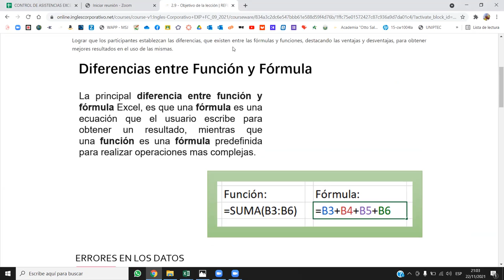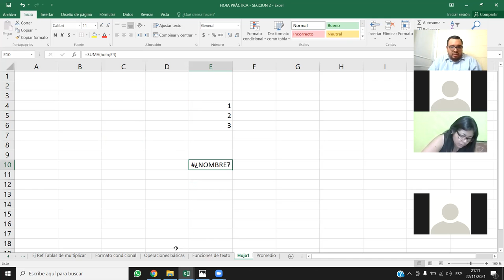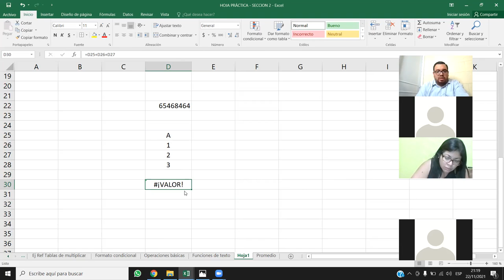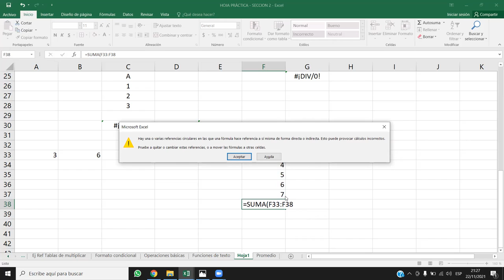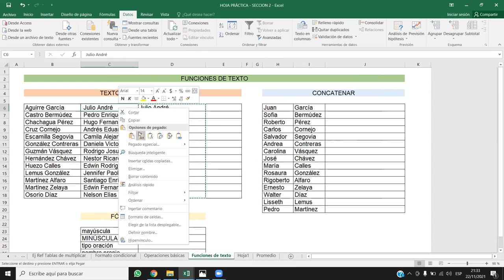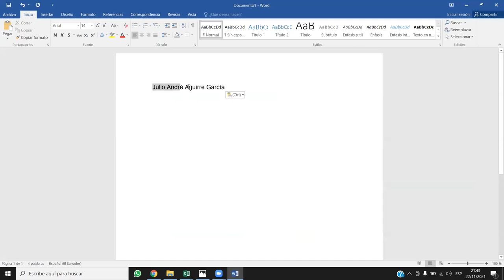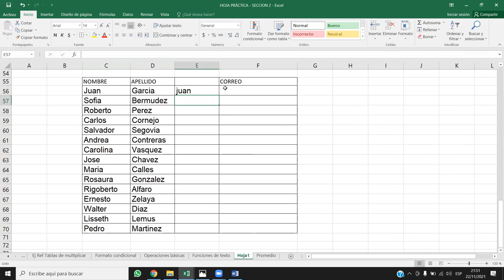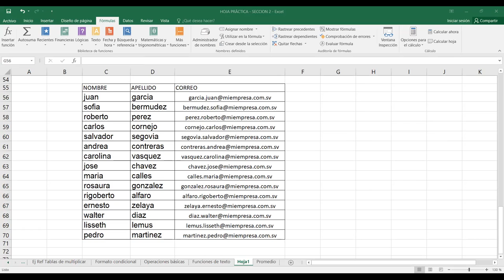Inglés Corporativo - Fórmulas y funciones - Clase 9